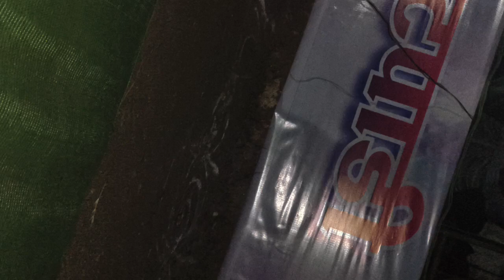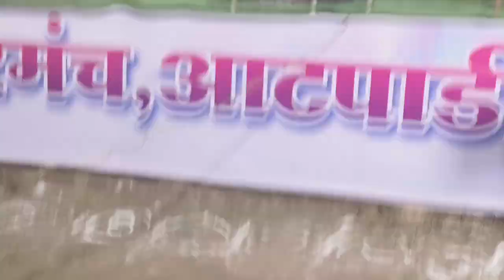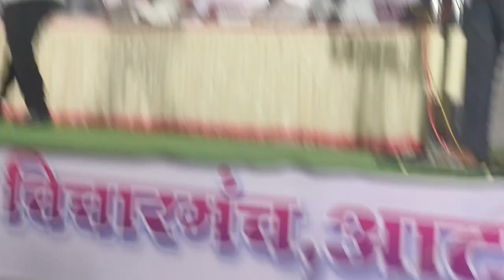मराठ्यांना आरक्षण मिळू शकतं का ? यावरील व्यावहारिक तोडगा काय ?